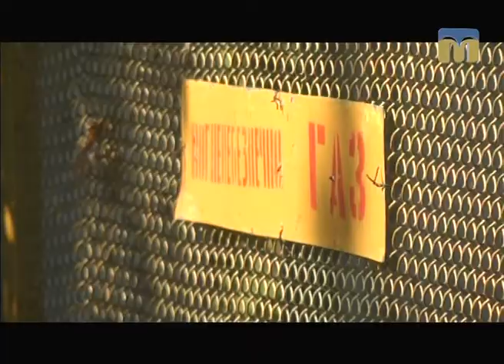ТНМ — сюжет. Змагання бригад аварійно-диспетчерських служб газу